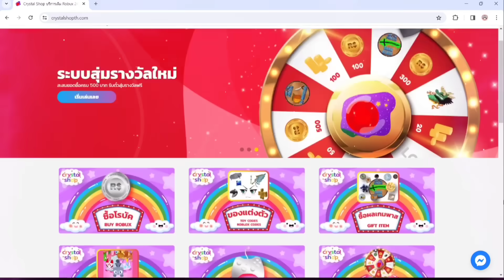อัพเดทใหม่ !! มียูนิตตัวไหนจะได้ BUFF บ้าง ? | Roblox Toilet Tower Defense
ซีซ่า